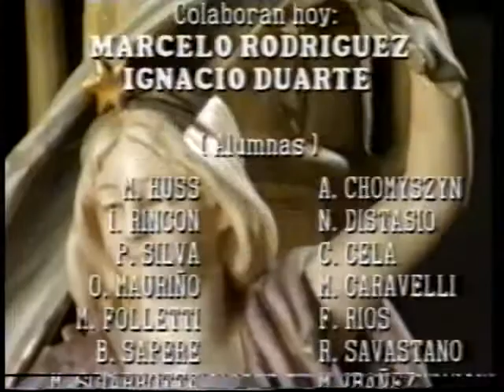Perla Negra/Черната перла-епизод 8 (1994)